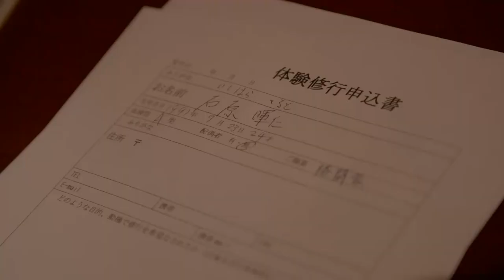Fight Night Salt Lake City: Cub Swanson Tour of Japan Part 3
Follow Cub Swanson as he tours Japan in Part 2 of this series. And don't miss Swanson take on Tatsuya Kawajiri featured in the UFC FIGHT PASS prelims at Fight Night Salt Lake City on August 6.